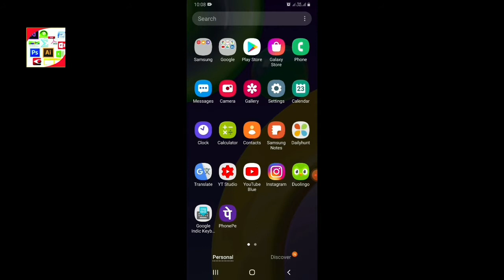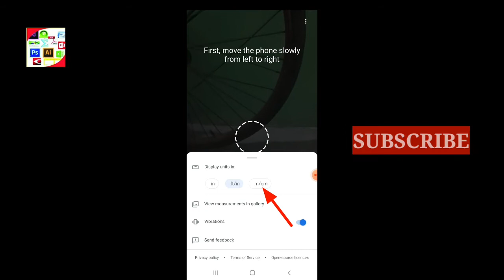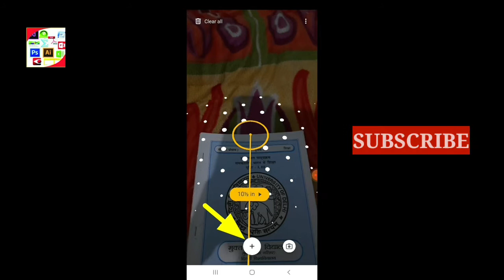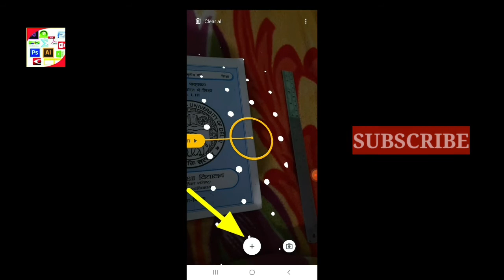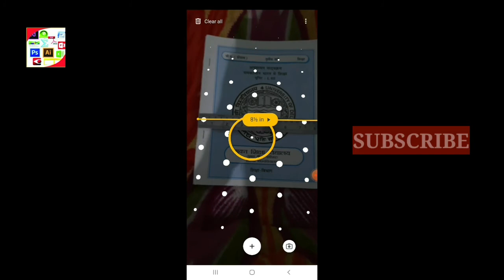Mobile se kisi bhi cheez ka measurement kaise kare | Mobile se naap kaise nikale | Mobile Measuretap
Namaskaar dosto computer Practical Lab mein aap sabhi ka hardik swagat hain dosto aaj ki video mein main baat karne wala hu ki kaise aap mobile ki madad se kisi bhi cheez ka measurement kar sakte hai... to dosto video ko last tak jarur dekhe...

agar video mein dekhaye gaye kisi part par aap kuch kehna ya puchna chahte h to aap hamare video ke niche diye gaye comment box me likh sakte hain...